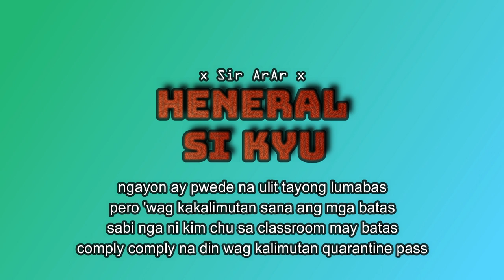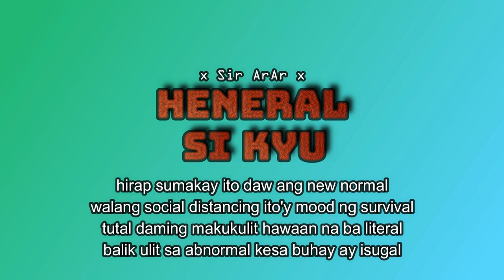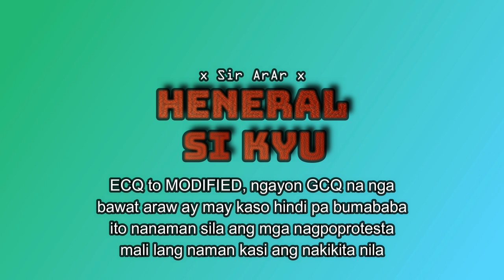Heneral Si Kyu - Sir AraR